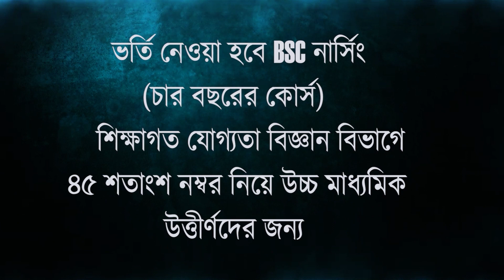সারদার টাকা নেওয়ার পরেও কেন শুভেন্দু অধিকারীকে ডাকছে না সিবিআইঃপার্থ প্রতিম রায়